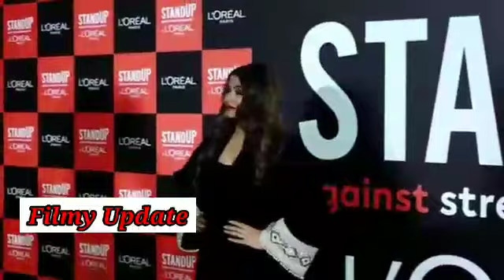Gorgeous Aishwarya Rai Looking Beautiful In BlackOutfit@The Launch StandUp Against Street Harassment